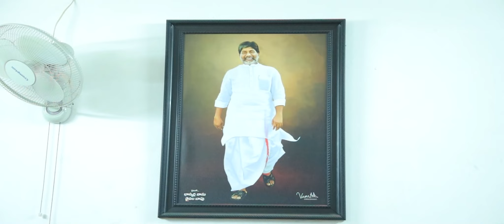Saharam Movie Trailer Launch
Samharam Movie Trailer Unveiled By Bhatti Vikramarka